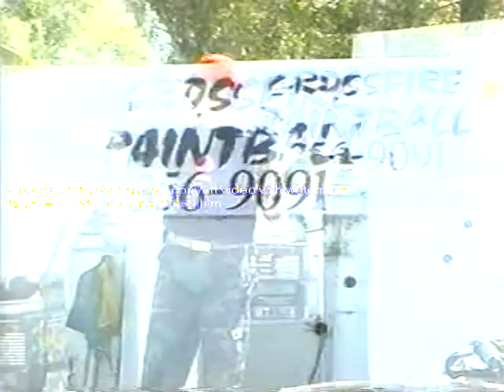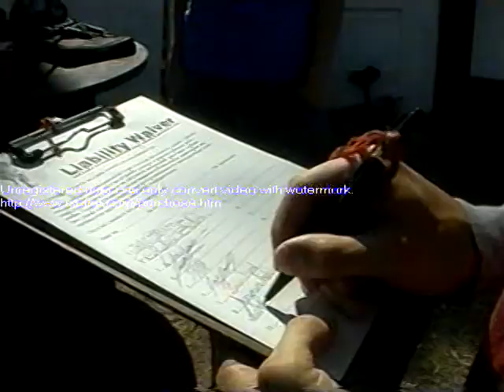Gary Taylor Crossfire paintball ad BYU-I student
An ad made by a BYU-I student, I think in 2002.